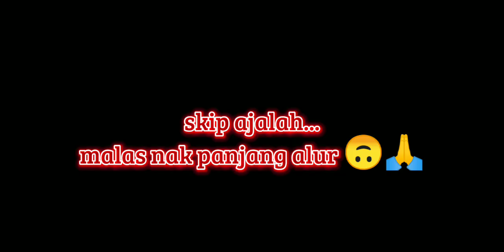majlis pernikahan danny zakuro & yuna lexander (short gcmm).../gacha neon/...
no intro, outro & watermark channel sebab dareen lupa nak letak 🙃🙏...

jangan nyolong hasil video milikku siapa reupload memang minta mati awal...